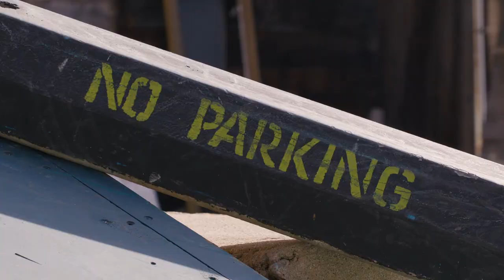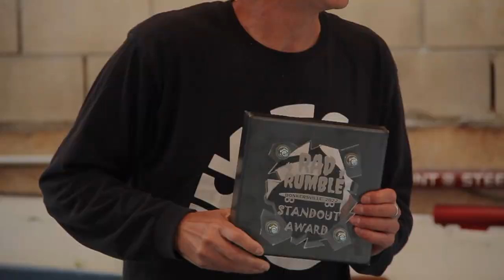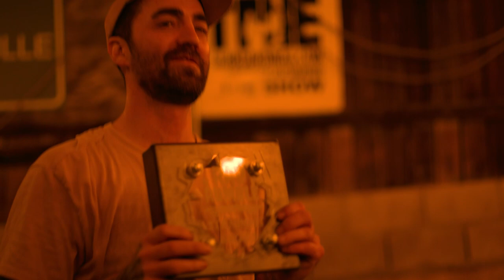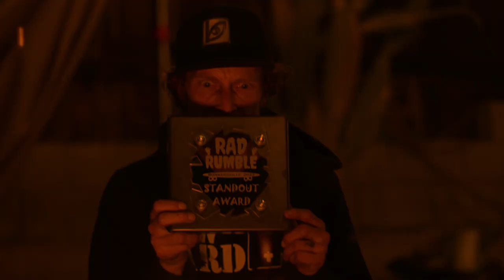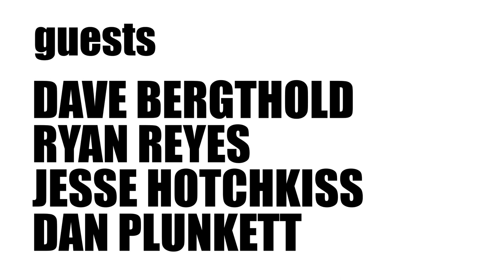RAD RUMBLE | TSM LIVE SHOW with TOMMIE ZAM - Season 5 Finale Episode 10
TSM 'LIVE SHOW' SEASON 5 Finale Episode 10

Interview:  Dave Bergthold

Interview: Ryan Reyes

Interview: Dan Plunkett

Interview:  Jesse Hotchkiss

Location: Rad Rumble at Bonkersville

Host by Tommie Zam

film/edit by Carl Carpentier, Tyler Stewart, Aaron Lopez, Laban Pheidias

sponsor by Keen Ramps, Lakai, Couch Curbs, Speed lab Wheels, Resurgent Skateboards, Tru Grind, Beebad Energy, Lowell Farms, Killah Koffee, Rad Jerky

Time Stamps:
00:00:00 - Intro
00:01:05 - Rad Rumble Montage
00:02:53 - Interview: Dave Bergthold
00:19:16 - Rad Rumble Montage
00:20:45 - Interview: Ryan Reyes
00:26:14 - Rad Rumble Montage
00:29:08 - Interview: Dan Plunkett
00:33:26 - Rad Rumble Montage
00:37:06 - Interview: Jesse Hotchkiss
00:42:01- Rad Rumble Montage / Credit